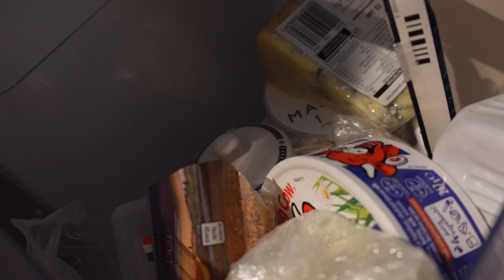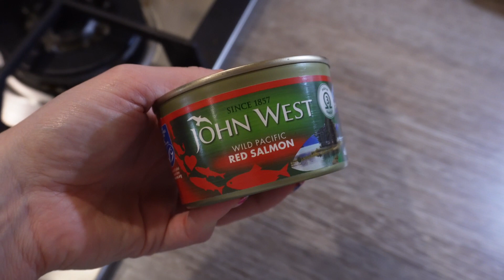HELLO 2023: New Year, new me?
Welcoming in 2023 the only way I know how... I’ve missed you all, lush to be back.

PS - the way one side of my jaw ain’t quite blended has sent me but it’s truly too late to fix it. We live and learn.

*SO sorry this didn't upload as scheduled for some reason and was meant to be live on Sunday at 9.00am

A lot of the links I post are affiliate links which means if you click on them to purchase, a small percentage of each sale goes to me for recommending them. You pay no extra as the consumer and I always research the best available price when creating them. This is a part of my job and whilst I would never recommend products I didn’t genuinely love, I massively appreciate any support. Thank you.